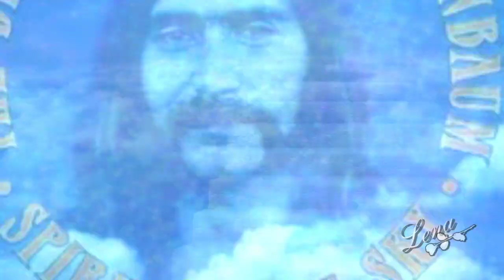Flower❀Power❀Medley of the 60's & 70's (HD)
Here something from the good old Hippie days! I have made a little Flower❀Power❀Medley with some great Oldies of the 60's & 70's! Enjoy and have fun...♥°•.☮

01. Vanity Fare ~ Hitchin' a Ride ('69)
02. 5th Dimension ~ Aquarius ('69)
03. The Beach Boys ~ Good Vibrations ('66)
04. The Small Faces ~ Lazy Sunday ('68)
05. The Byrds ~ Mr. Tambourine Man ('65)
06. Scott McKenzie ~ San Francisco ('67)
07. Dusty Springfield ~ Son of a Preacher Man ('72)
08. Norman Greenbaum ~ Spirit in the Sky ('69)
09. Melanie ~ Ruby Tuesday ('70)
10. The Rolling Stones ~ She's a Rainbow ('67)